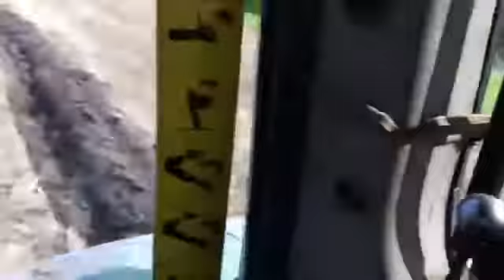Tegplog och växelplog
Skillnaden mellan en tegplog och en växelplog.